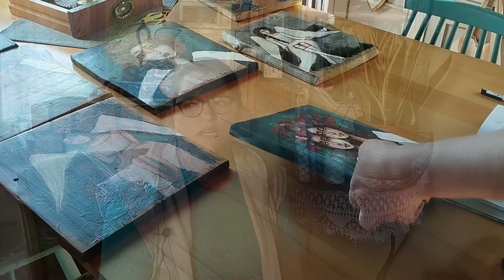Życie na wsi: Do brzegu Grażynko, do brzegu! Gdzie się podziało moje slow?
O cudach już kiedyś opowiadałam, ale to jest taki temat, że warto go wspominać
Jak możesz nas wesprzeć?
Jeśli podoba Ci się, to co robimy, i zechcesz nas wesprzeć, bardzo proszę oglądaj reklamy bez przewijania. Możesz też kupić jedną z moich prac i/lub nasze książki. Zapraszam do sklepu